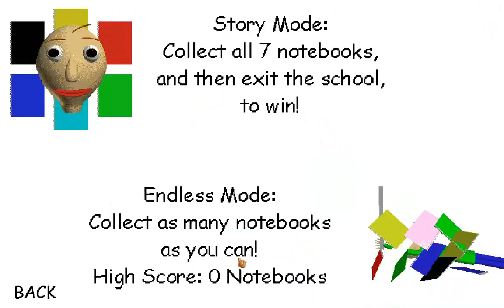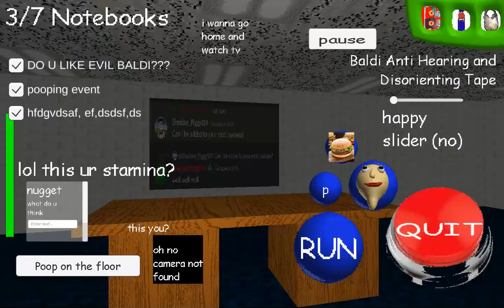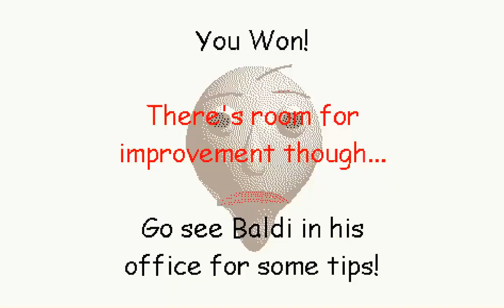exploring this ABSOLUTELY GARBAGE mod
PLEASE NO MORE JOKE MODS I HATE THEM my discord